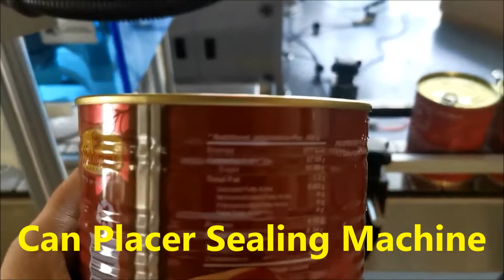Auto Can Placer Sealing Machine for Cow Milk Sweets,Tomato Sauce,Paste Tin Container canning sealer